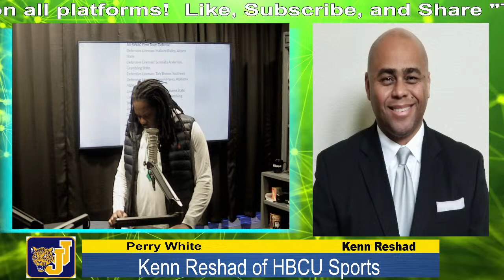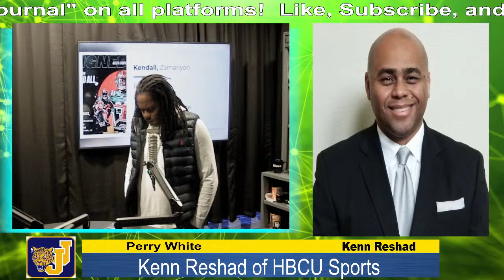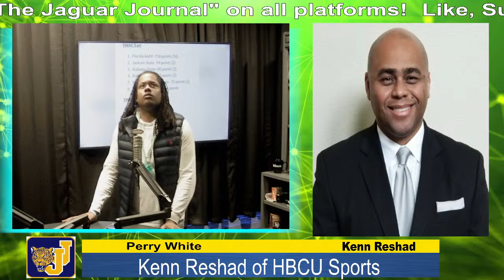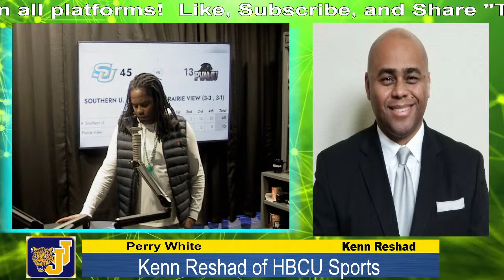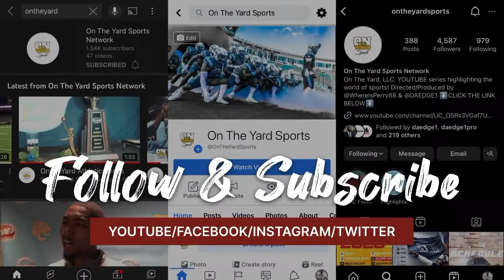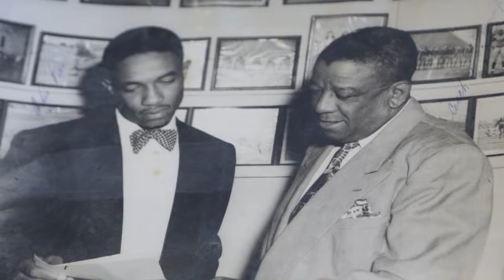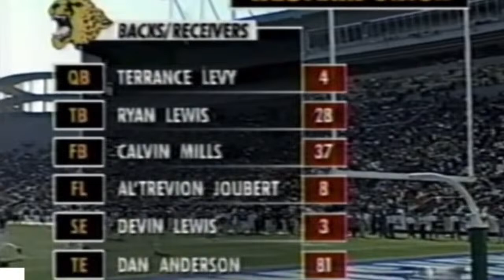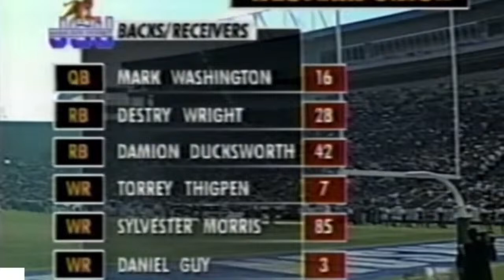2025 New SWAC Basketball Schedule, Recap Of SWAC Basketball Tournament l Jaguar Journal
Kicking off today's podcast the “Jaguar Journal” with Perry White, your best source of all SWAC news!